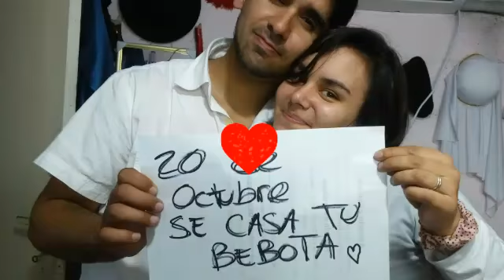Aprontes de la ropa y vestido de novia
Ropa civil e iglesia